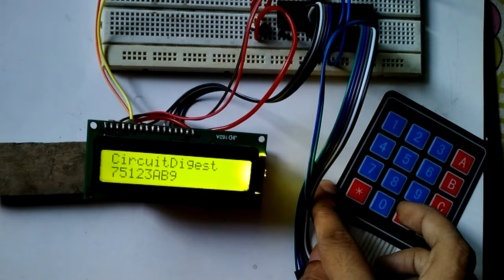4x4 Keypad Interfacing with PIC Microcontroller